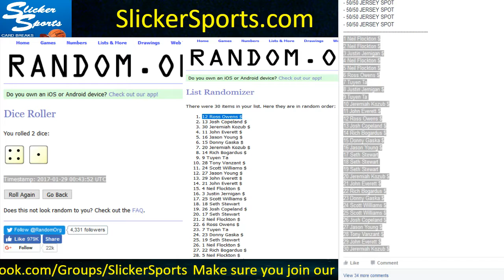free feb mega spot